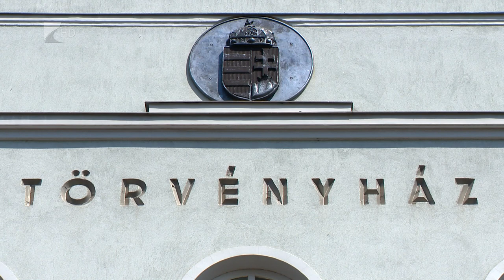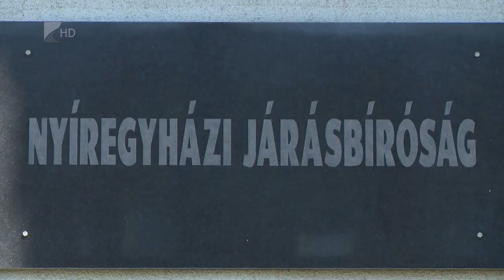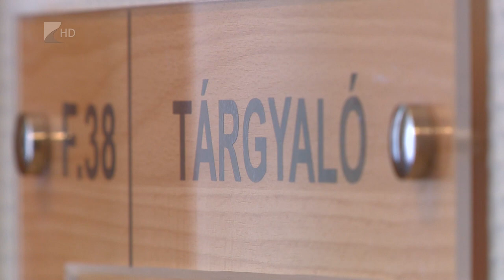Tárgyalóterem - Szülőtartás- Kölcsey Tv